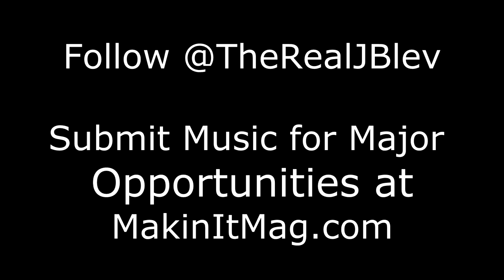Artist Uses $29 Membership to Open for Meek Mill, Jada Kiss and K-Camp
@ArtistAuditions and @MakinItMag team up to help independent artist, @TheRealJBlev, open for Meek Mill, Jadakiss and K-Camp.